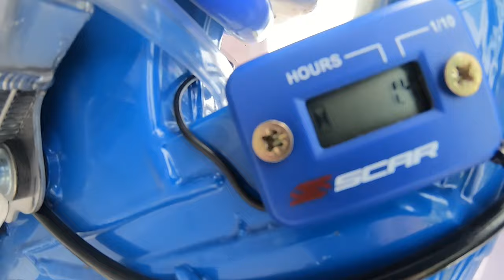250 YZ / WR 1995 NEUF DANS L'PAPIER ! 😍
Je vous présente le YAMAHA 250 WR de 1995,Restaurer a neuf d'A a Z,par mon ami "Black Smoke Racing",moteur,châssis,époxy,carénage,Kit déco,suspension tout a été revue a neuf.
Une Super moto,qui commence à être collector mais le but premier et de la rouler !